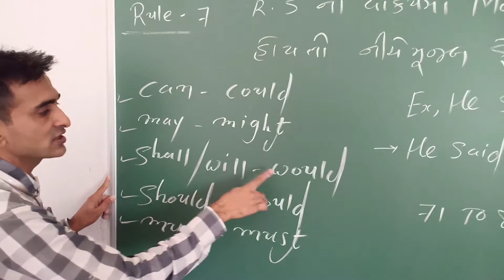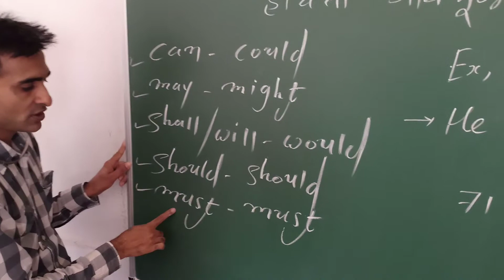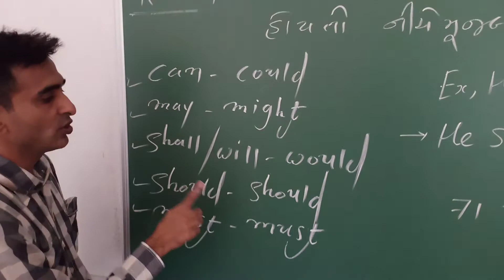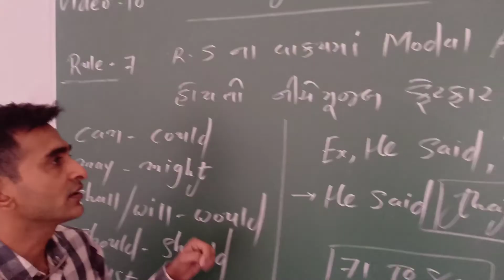Std 10, English, Indirect Speech, Lecture 10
English Grammar By Bharmal Sir